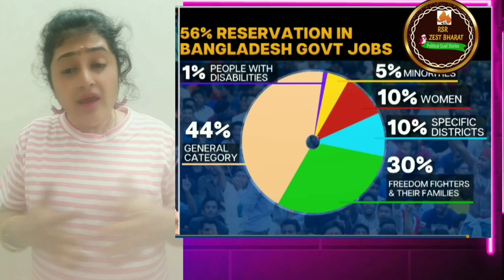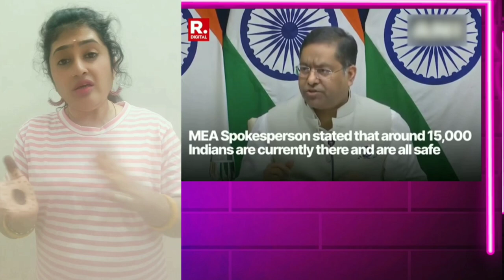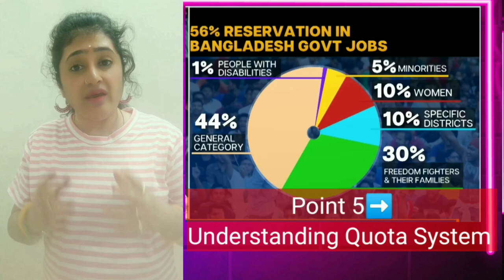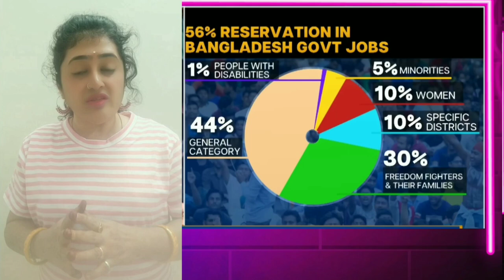BANGLADESH UNREST ANTI QUOTA PROTEST | CURFEW IMPOSED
Bangladesh is facing nationwide unrest over
government job quotas, leading to a countrywide
curfew and military deployment. Violent
clashes have resulted in numerous deaths,today curfew has been imposed in Dhaka
UNREST IN bangladesh : ANTI QUOTA PROTEST |CURFEW IMPOSED ||
बांग्लादेश में सरकारी नौकरियों में कोटे को लेकर देशभर में अशांति है, जिसके चलते देशभर में कर्फ्यू और सेना की तैनाती की गई है। हिंसक झड़पों में कई लोगों की मौत हो गई है, आज ढाका में कर्फ्यू लगा दिया गया है|